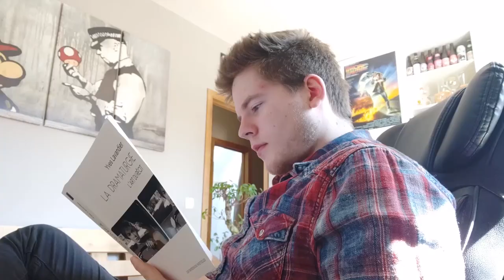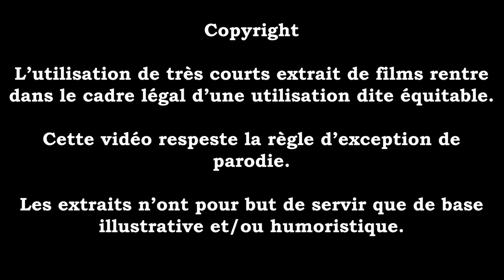Episode 3 - L'identification aux personnages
Que ce soit dans les séries, les films, les livres ou même les podcasts et vidéo Youtube, les créateurs feront toujours en sorte qu'on puisse s'identifier à nos héros préférés ! De cette façon, un lien est forcément créé et nous donne envie de les suivre à travers leur aventure ! Aujourd'hui, on s'intéresse à ce trope vieux comme le monde : l'identification aux personnages.

Faites moi vos retours dans la section commentaire, ça me fera plaisir !

La bise les potes !
Copyright :

L'utilisation de très courts extraits de films rentre dans le cadre légal d'une utilisation dite équitable.
Les extraits n'ont pour but de servir que de base illustrative et/ou humoristique.

"Hardcore Henry" appartient à Bazelevs Production.

Mister Gavin - Kind of Love (Original Mix)
Jazz in Paris - Media Right Productions
Morning Stroll - Media Right Productions